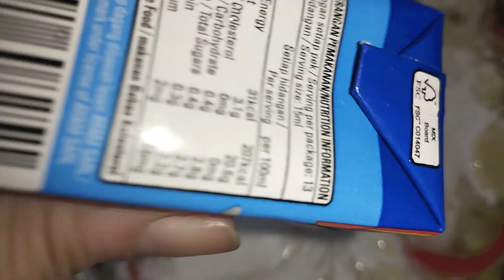Bamboo Sprout And Raddish Soup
I've made a bamboo sprout and raddish soup with dried fish toppings.Spicy and delicious soup.